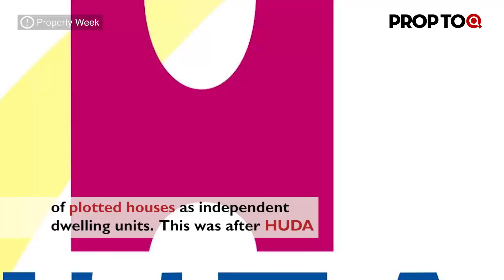PMO intervenes to clear last hurdle in Dwarka expressway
Realty News under 2 mins:
1 - PMO intervenes to clear last hurdle in Dwarka Expressway
2 - Fourth floor can be registered as independent dwelling unit in Gurugram
3 - Smartworks leases 82,000 sq ft in Mumbai
4 - Warburg, Runwal plan $1 billion realty play
5 - Consortium secures Frankfurt skyscraper for €670m